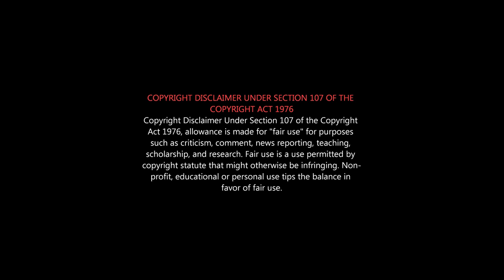COFFEE with KADHAL ROAST | SundarC Worst Movie | Coffee Kadhal Honest View | சுந்தர்சியின் குப்பபடம்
மூன்று மூதேவிகள்
Title Correct ah இருந்திருக்கும்...

COFFEE WITH KADHAL Review - Jeeva, Srikanth, Jai, Sundar C